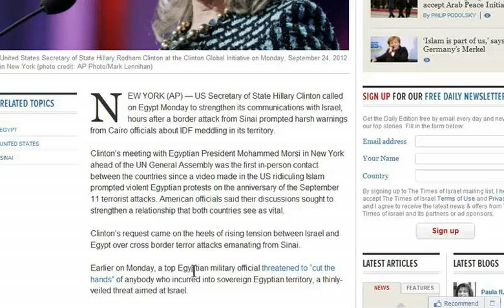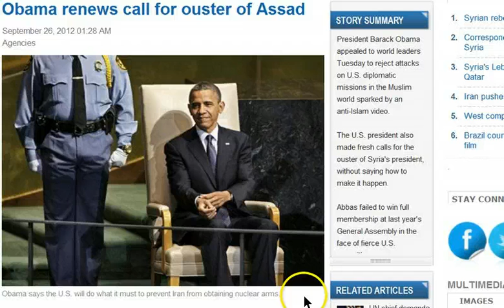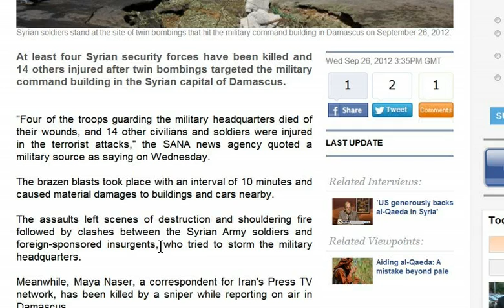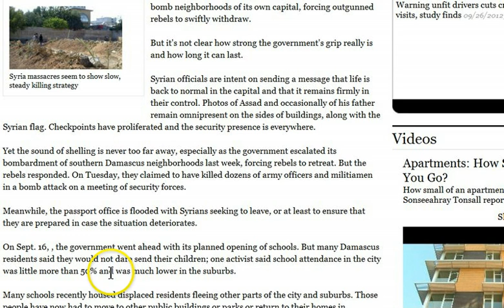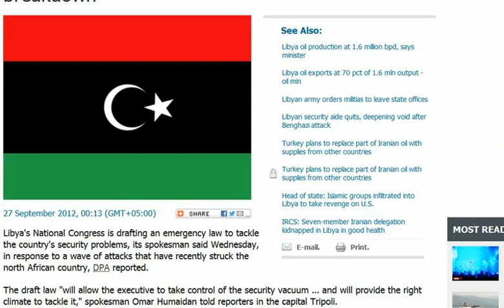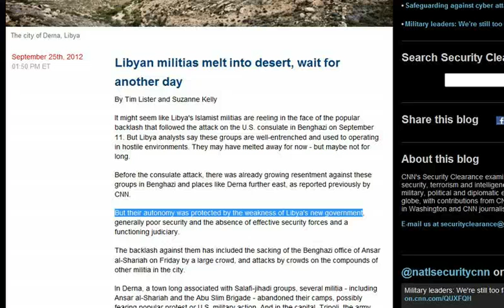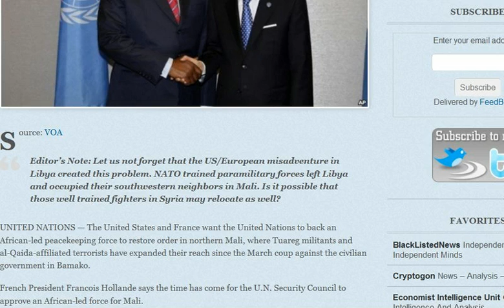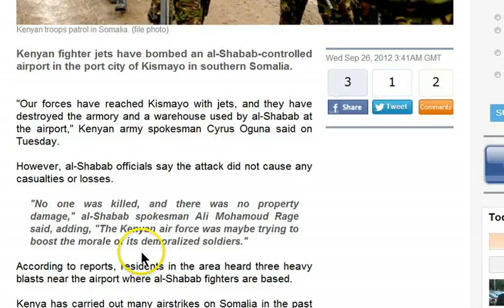GGN: Syrian Rebel Leader Gives Up, Gadaffi's Murderer Killed, US/France Seek African Force for Mali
HEADLINES WITH LINKS:

Clinton reassures Egypt's Morsi over U.S. aid

Clinton urges Morsi to keep channels open with Israel

Washington set to increase aid to Syrian insurgents, US official says

Damascus military command blasts kill 4 soldiers, injure 14

Syrian insurgent commander gives up fighting against govt.

In Damascus, Syria, life is disappearing from the streets

Libyan militias melt into desert, wait for another day

Feds Hired British Security Firm to Protect Benghazi Consulate

Mali's secular Tuareg rebels splinter, new group says independence unrealistic

Intervention in Mali: France launches 'Opération Sabre' in West Africa

Aargh. The End of Somalia's Pirate Days?